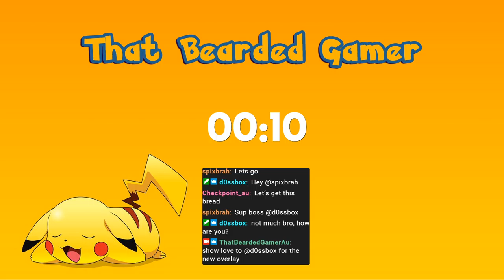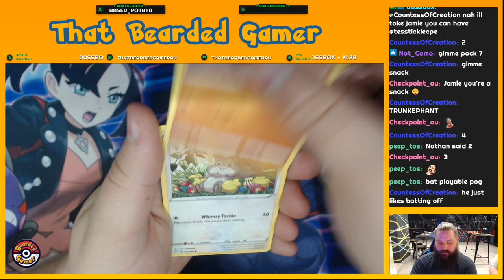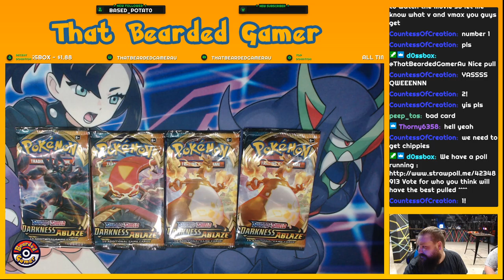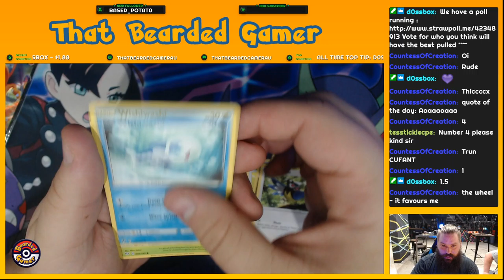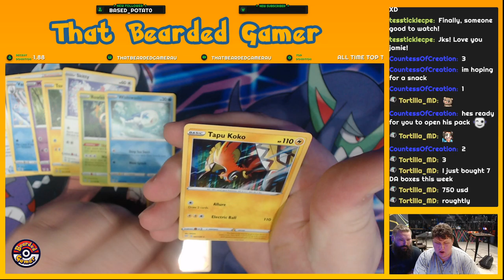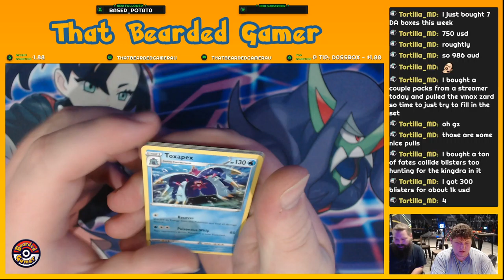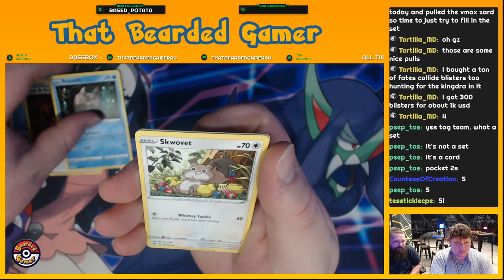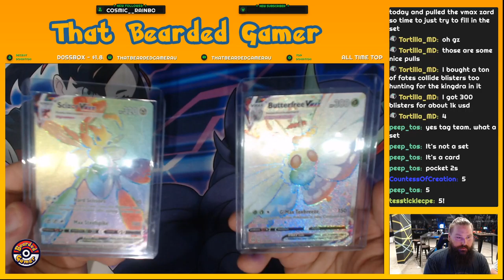Pokemon Darkness Ablaze 33 pack opening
Watch as myself and Dossbox try to fill now both of our Darkness Ablaze sets in hopes of finding more Rainbow Rares -- Watch live